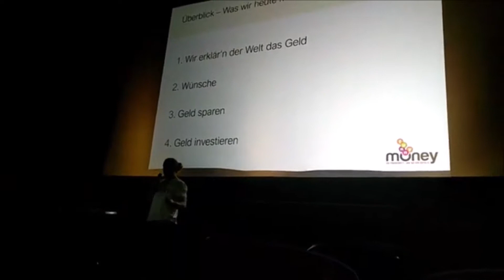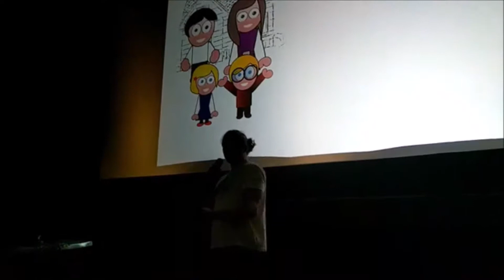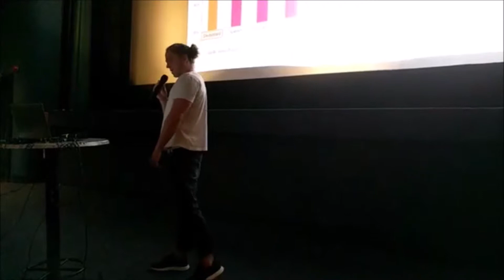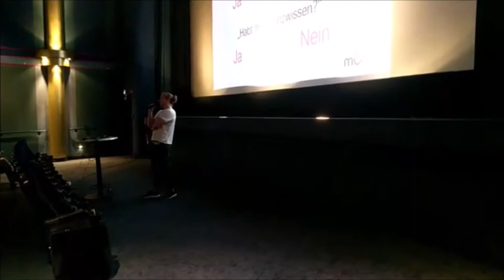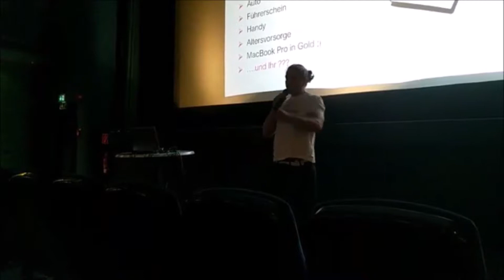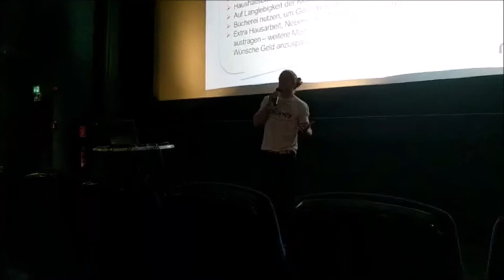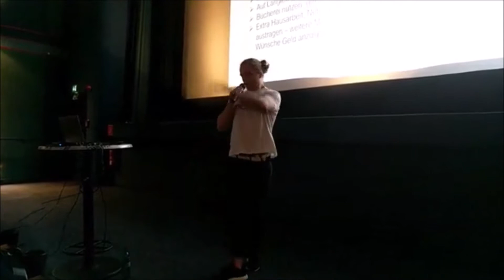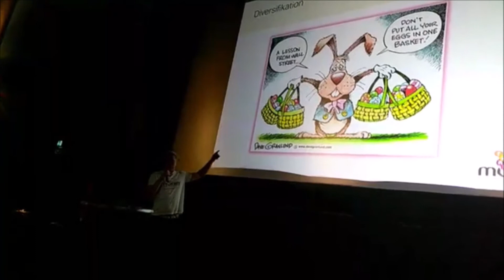Wir erklär‘n der Welt das Geld! (Live)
Jacob Risse bei der Jugend-Uni in Unna am 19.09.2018. Wieso sollte man sich überhaupt mit den eigenen Finanzen beschäftigen? Diese Frage hat Jay mit den Teilnehmern der Jugend-Uni geklärt. Egal ob Geld sparen, Geld ausgeben oder Geld investieren, in den meisten Bereichen der eigenen Finanzen lassen sich noch unentdeckte Potenziale aufdecken :)